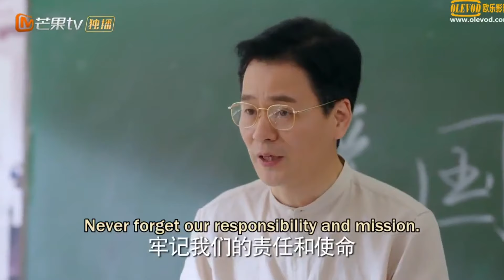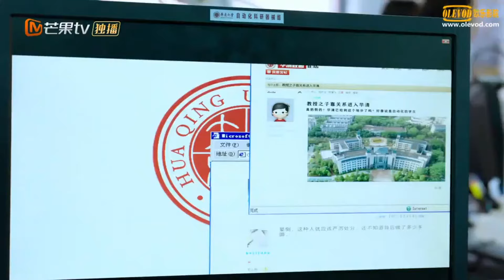High School love story ❤️ || Episode 15 || Our Secret Explained In Hindi/Urdu || kdrama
A  Genius and handsome boy fall in love with cute girl🥰
school love story ,love triangle explain in hindi
secret in lattice episode 15 explain in hindi
High school love ❤ story of cute but funny girl || First love Full Drama explained In Hindi
School Prince fall for a Cute Girl Part-1 | Love of Summer Night Explained in Hindi

❤️‍🔥❤️‍🔥❤️‍🔥❤️‍🔥series links❤️‍🔥❤️‍🔥❤️‍🔥❤️‍🔥

 Korean mix hindi. Korean drama. Korean drama hindi.
tags#koreanmixhindisongs
💕New Korean mix hindi songs 💕Goblin the great God 💕 Korean heart touching love story MxPlaye ChaloReviewKaren chinese drama hindi explanation newchinese drama hindi explanation korean drama in hindi dubbed dramalovers @beboexplain lovelyexplain Korean drama explained in hindi Bebo explain Korean drama in hindi#dramareview